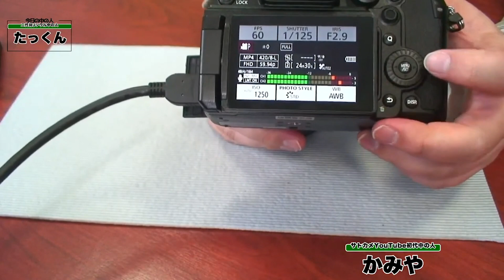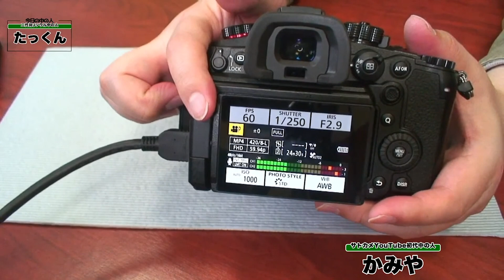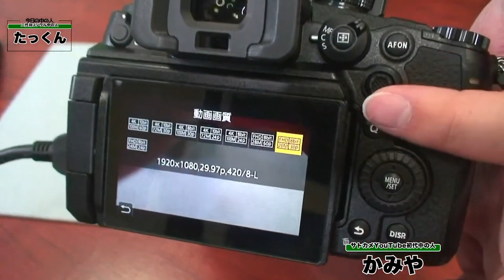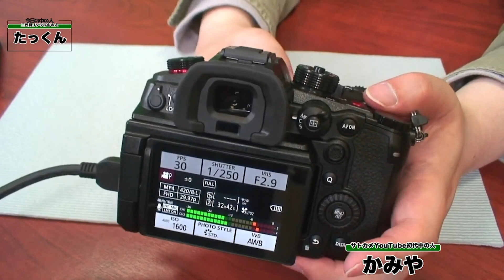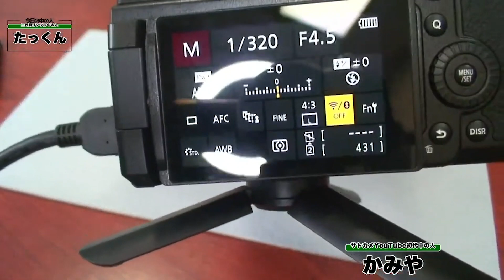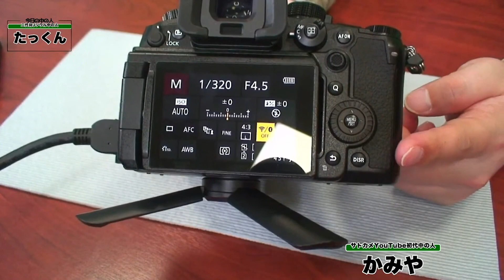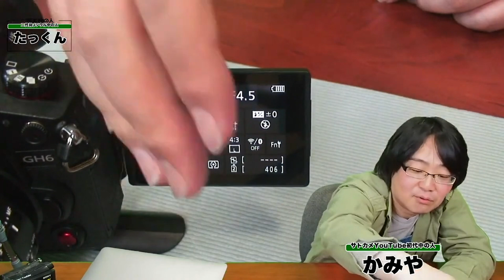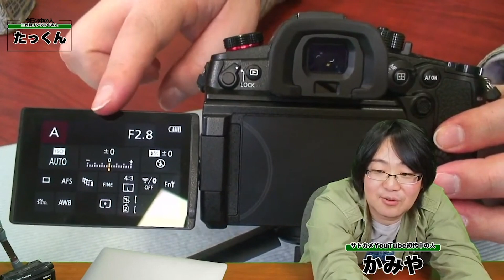Panasonic LUMIX GH6を語ってみます。マイクロフォーサーズの魅力。【初心者向け解説（生配信抜粋）】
Panasonic (パナソニック) LUMIX DC-GH6L レンズキット ブラック

Panasonic(パナソニック) LUMIX DC-GH6 ボディ ブラック

■〇〇の出演動画一覧はこちら

■サトーカメラのページ
ホームページ

■大人気の写真プリントし放題プランもよろしくお願いします！

【初代・中の人かみや】

栃木県にあるカメラ屋さん
サトーカメラで働くアソシエイトたちが